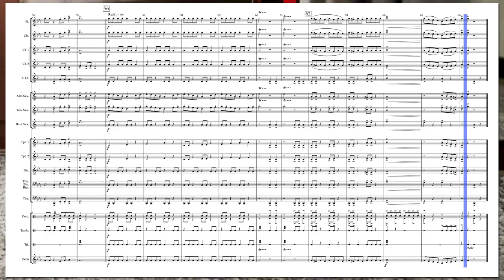Hide and Seek - for young concert band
0:00 Hide and Seek
0:05 Intro
0:27 Suprise!
0:29 Section A
1:10 Section B
1:53 Section C
2:17 Run! (Coda)